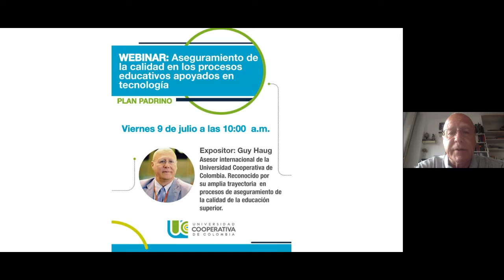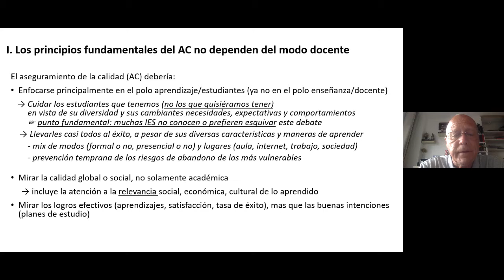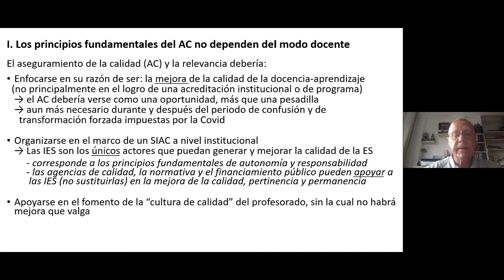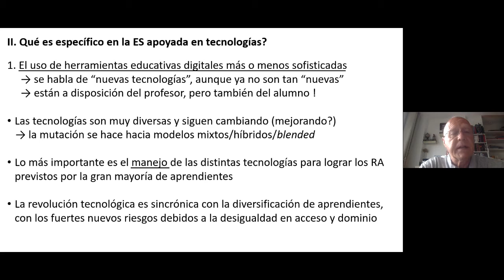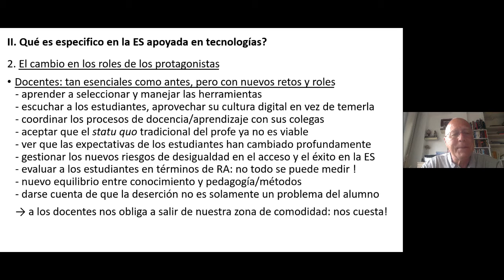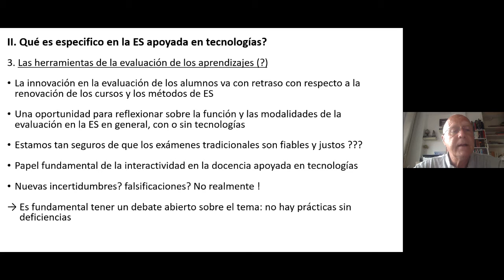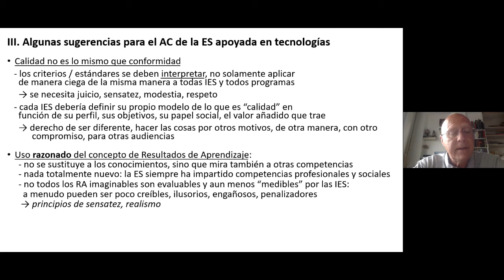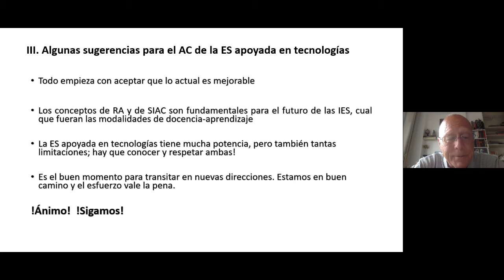WEBINAR: Aseguramiento de la calidad en los procesos educativos apoyados en tecnología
Webinar Aseguramiento de la calidad en los procesos educativos apoyados en tecnología para el plan padrino de la Universidad Cooperativa de Colombia.